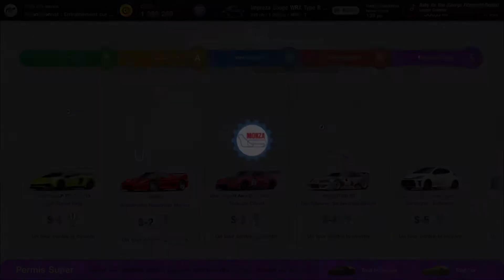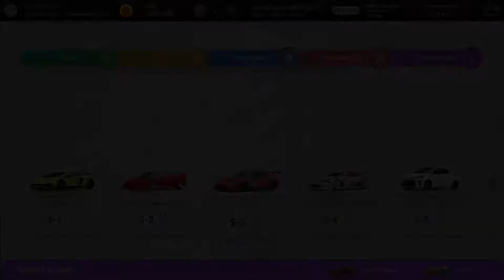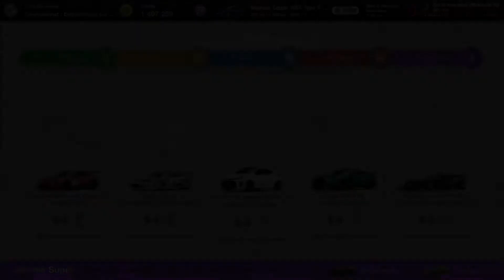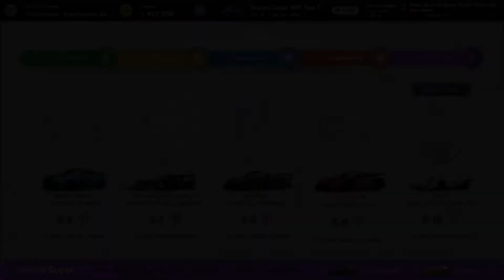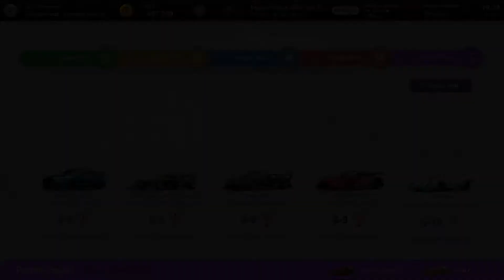Grand Turismo 7 Permis Super obtenu